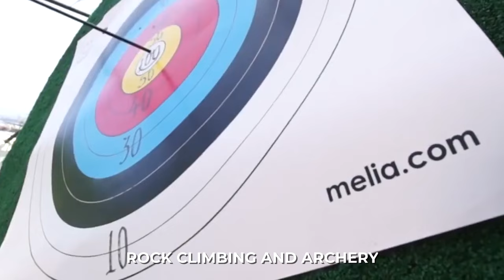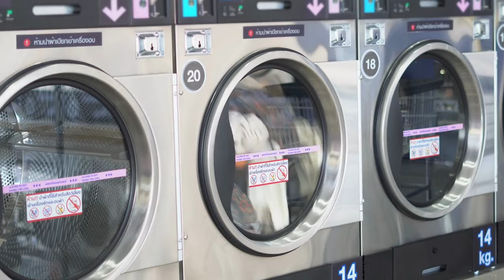Top 7 BEST All-Inclusive Resorts In Puerto Vallarta, Mexico (2024)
Top 7 BEST All-inclusive Resorts and Hotels In Puerto Vallarta, Mexico

Hello,
Welcome back to luxscape, In this video we will be listing the top all inclusive resorts in puerto vallarta 2023. So if you want to find out the top 5 best All Inclusive resorts in Puerto Vallarta Mexico watch this full video. So if you are planning on booking a luxury resort in Puerto Vallarta. Make sure to book a stay at the one of the best puerto vallarta mexico all inclusive hotels. Located in puerto vallarta hotel zone.

The first resort we review is the fiesta americana puerto vallarta. The luxury all inclusive resort (fiesta americana puerto vallarta all inclusive and spa). The next resort we review is secrets vallarta bay puerto vallarta. Number 5 is melia puerto vallarta all inclusive. Then we give a full Hyatt Ziva Puerto Vallarta review. Number 3 on the list hilton vallarta riviera all-inclusive resort. 2nd is velas vallarta suite resort - all-inclusive (velas vallarta puerto vallarta). And the top best all inclusive resort in Cancun is barcelo puerto vallarta all inclusive.

Make sure to watch this full video before you book an all-inclusive resort in Mexico. Especially if you want to enjoy puerto vallarta nightlife.